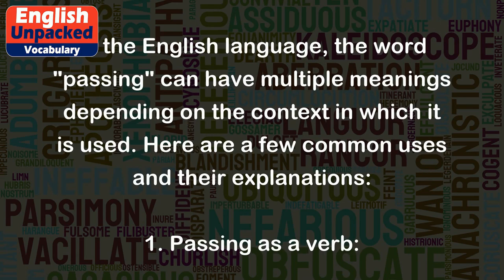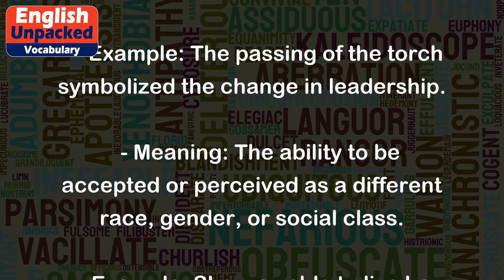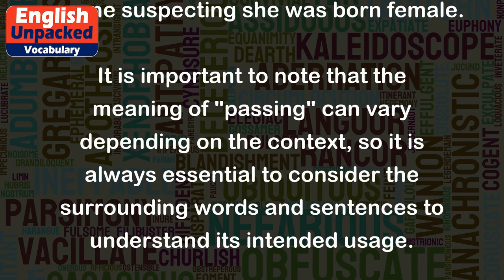Passing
In the English language, the word "passing" can have multiple meanings depending on the context in which it is used. Here are a few common uses and their explanations:
1. Passing as a verb:
   - Meaning: To move past or go by something or someone.
     Example: The car passed me on the highway.
   - Meaning: To successfully complete or succeed in a test, examination, or course.
     Example: She passed her driving test on her first attempt.
2. Passing as an adjective:
   - Meaning: Temporary or brief.
     Example: We had a passing shower this morning, but now it's sunny.
   - Meaning: Superficial or casual.
     Example: They had a passing conversation about the weather.
   - Meaning: Approaching death or near the end of life.
     Example: The doctor said her father was in his passing moments.
3. Passing as a noun:
   - Meaning: The act of moving past or going by someone or something.
     Example: She waited for the passing of the ambulance before crossing the street.
   - Meaning: Death or the act of dying.
     Example: His passing left a void in our lives.
   - Meaning: The act of giving or transferring something to someone.
     Example: The passing of the torch symbolized the change in leadership.
   - Meaning: The ability to be accepted or perceived as a different race, gender, or social class.
     Example: She was able to live her life in passing as a man without anyone suspecting she was born female.
It is important to note that the meaning of "passing" can vary depending on the context, so it is always essential to consider the surrounding words and sentences to understand its intended usage.